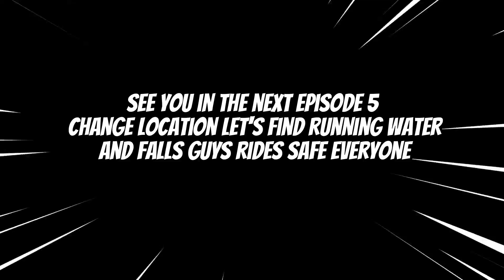CHANGE LOCATION NATI RESORT TO LOLAS HEAVEN FALLS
MY FB - ronnofficial13   | Ron GarciaFBPAGE -   / official.ronn21

Ridesafe Always & Thank you God bless us all ...